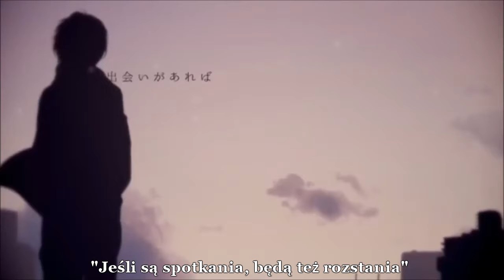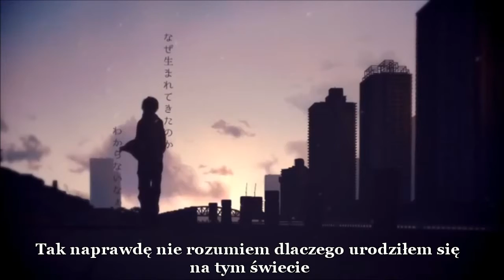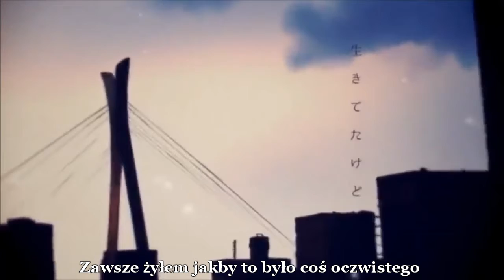Ito Kashitaro - Sayonara dake ga Jinsei da (tłumaczenie PL)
Tłumaczenie sprzed paru lat. Nie jestem ekspertem, więc pewnie nie jest idealne, ale może komuś się przyda.